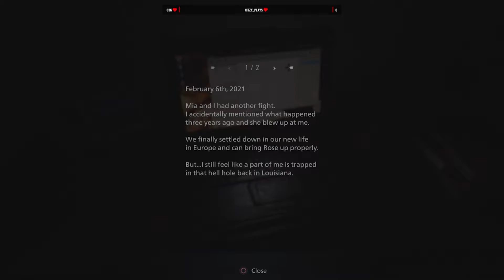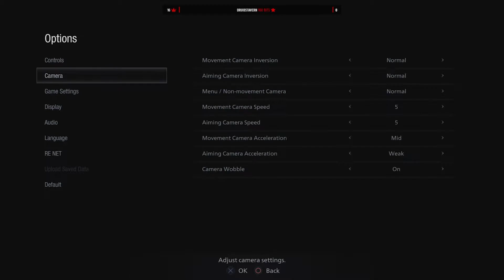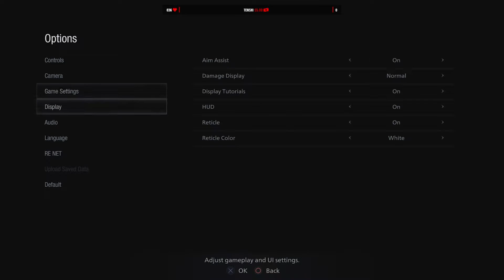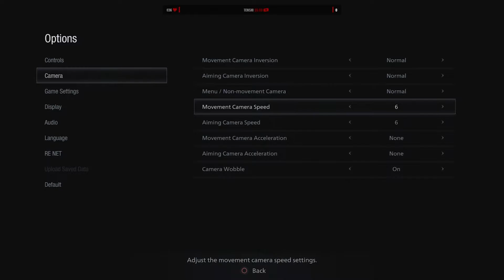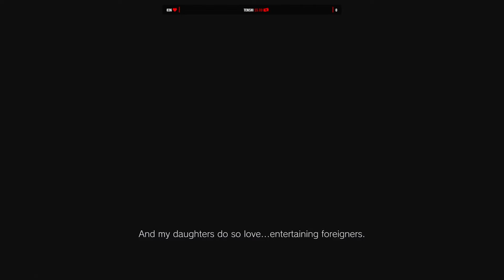IT'S FINALLY HERE | Resident Evil Village - Part 1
Here it is! Resident Evil Village aka Resident Evil 8 part 1! This video covers the tutorial/intro and lead up to the castle. This playthrough was done over on the twitch channel, where I'll be streaming the finale real soon.

Let me know what you all think and check out the livestream when you can.